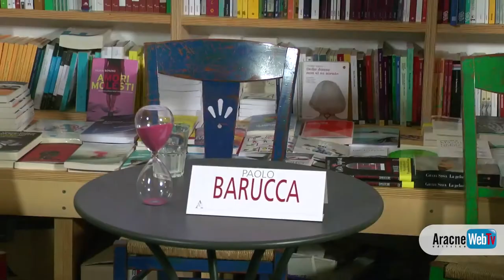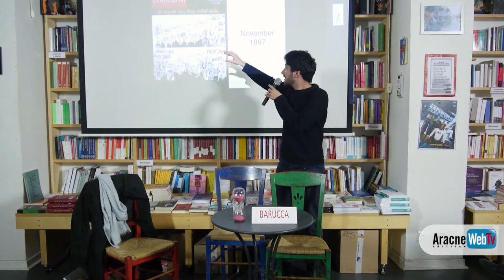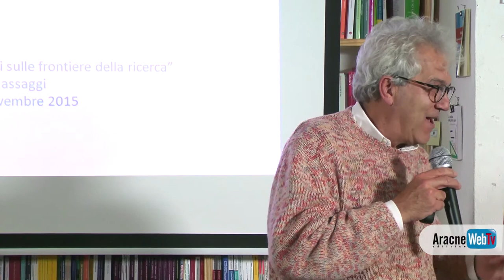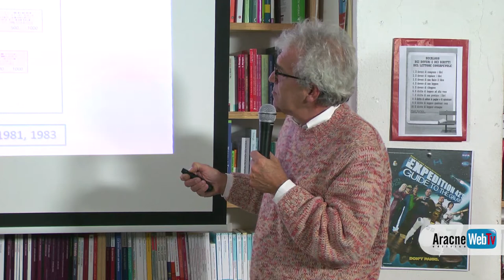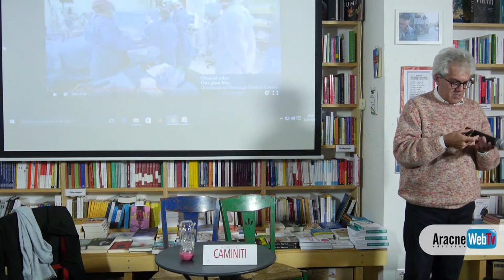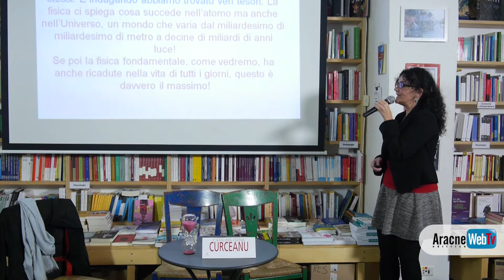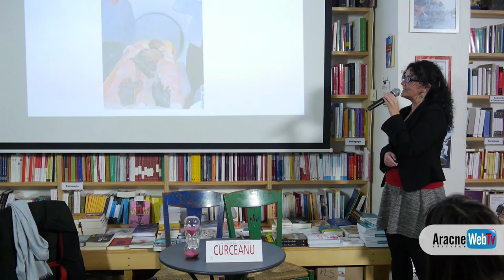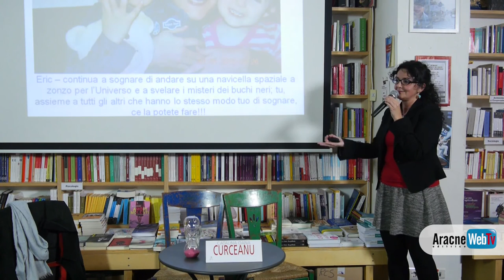Nelle segrete stanze V | Paolo Barucca, Roberto Caminiti e Catalina Curceanu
NELLE SEGRETE STANZE - Sguardi sulle frontiere della ricerca

Le segrete stanze sono i luoghi della ricerca che le persone ritengono inaccessibili. Vogliamo spalancare le porte di queste stanze e raccontare a tutti di cosa si occupa oggi la scienza.

V incontro – Mercoledì 25 novembre 2015 ore 19:00
con:
- Paolo Barucca, ricercatore in matematica finanziaria, Scuola Normale Superiore di Pisa
- Roberto Caminiti, neurofisiologo, Sapienza Università di Roma
- Catalina Oana Curceanu, Laboratori Nazionali INFN di Frascati

Modera: Giorgio Sestili